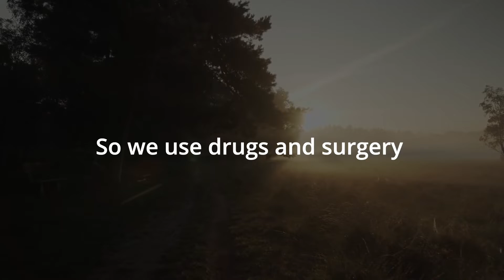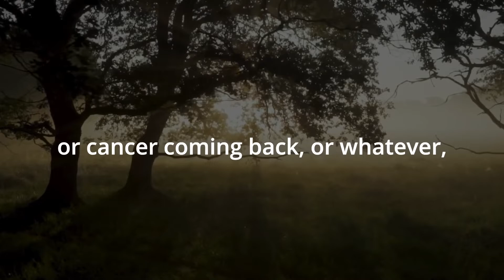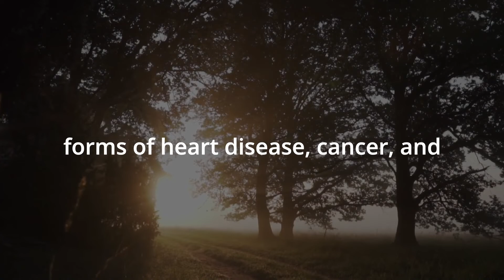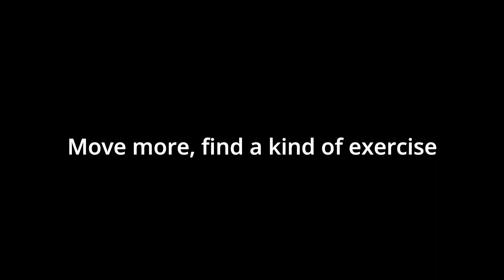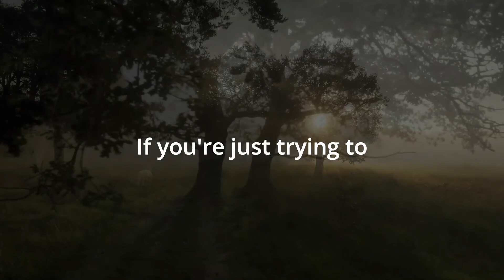Dean Ornish: How To Reverse Cancer And Diseases - Do These Four Things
In this video, Dr. Dean Ornish reveals how to reverse cancer and diseases using four special strategies.

Lifestyle Changes For Better Health

Doctors are trained to use drugs and surgery. They are reimbursed to use drugs and surgery. Doctors receive about four hours of nutritional education each year.

Efforts to motivate people to change out of fear are not really sustainable. When you make big changes, is sometimes easier than making small ones because when you make big changes, you get big benefits. You feel so much better so quickly in ways that matter.

Prostate Cancer Study

Dean Ornish did a randomized trial with Memorial Sloan Kettering Cancer Center, New York. He found that the progression of early-stage prostate cancer could often be slowed, stopped, and sometimes even reversed by making these lifestyle changes.

Oncogenes are genes that tend to promote cancer. And particularly, the genes that promote prostate, breast, and colon cancer were switched off in just three months.

Telomeres

Dr. Elizabeth Blackburn, got the Nobel prize for her pioneering work with telomeres of our chromosomes that regulate cellular aging. They're like the plastic tips on the ends of the shoelace that keep your shoelace from unraveling. They keep your DNA from unraveling, and over time when the DNA replicates, the telomeres over time, get shorter.

And as our telomeres get shorter, our lives get shorter, and the risk of premature death from the most common forms of heart disease, cancer, and all these chronic conditions go up proportionate to that, including Alzheimer's disease.

Most doctors, to view heart disease, diabetes, prostate cancer, and so on as being fundamentally different diseases, different diagnoses, and different treatments.

How To Avoid Diseases With Lifestyle Medicine

All diseases share the same underlying biological mechanisms and each of these biological mechanisms is directly influenced by what we eat, how we respond to stress, how much exercise we get, and how much love and support we have. To avoid diseases we should eat well, move more, stress less, and love more.

We need to eat a whole foods plant-based diet low in fat and sugar. We also need to stress less such as stretching, breathing, meditation,  and other yoga-based techniques. You should also move more and find a kind of exercise you like because if you like it, you'll do it.

Lastly you should spend more time with your friends and family or loved ones.  It takes a lot to reverse a chronic disease. But if you're actually trying to undo or reverse something, it takes really big changes.

Bitcoin:
18jNdBFXcQoLUPkYDQJ4MAxwMuDLbSoVNi

Monero
87RRQYwbnqAKzTpLKDn94fTcuNsAWXfxMCuq36ieG2jm9ALm1xB8eWd6zZKYLBBSL35XYkcuXcM9y4PcwyF7e32DDqjVbGN